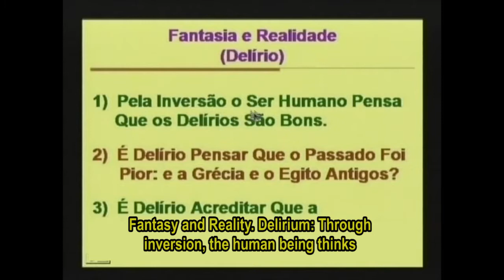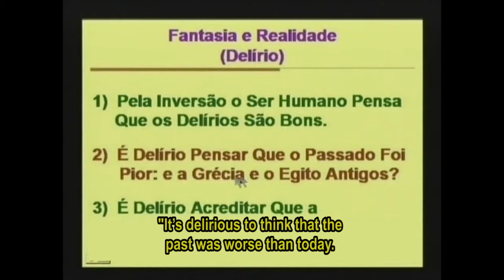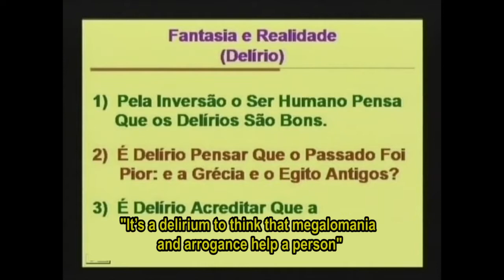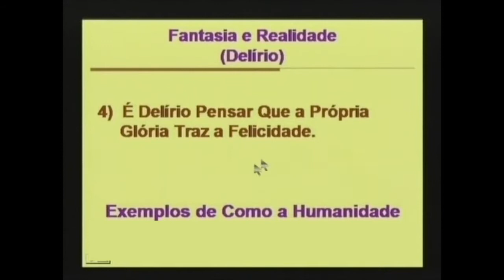HU 325 - fantasy and reality 2 - eng subs